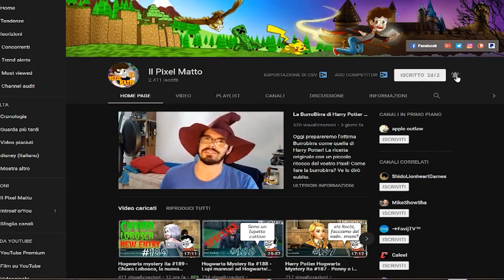Ho risolto NUOVAMENTE la situazione! - Hogwarts Mystery ita Torvus e la foresta proibita #1112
Buonsalve ragazzi! Oggi dobbiamo terminare la missione di Torvus e salvare la foresta proibita! Oggi salveremo le acromantule che vivono nella foresta! Ma chi salverà noi da loro?